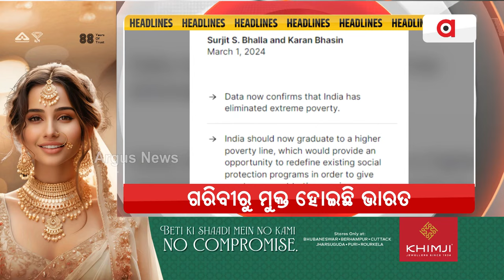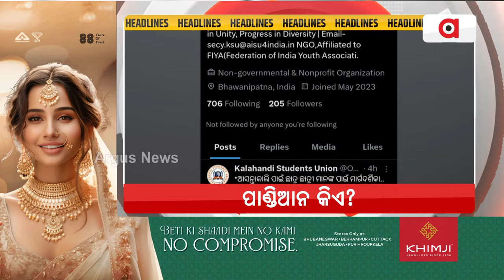Headlines 7 am | ଗରିବୀରୁ ମୁକ୍ତ ହୋଇଛି ଭାରତ | 03 Mar 2024 | ArgusNews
+ ଗରିବୀରୁ ମୁକ୍ତ ହୋଇଛି ଭାରତ
+ 24 ଲଢ଼େଇ ପାଇଁ ଯୋଦ୍ଧାଙ୍କ ନାଁ ଘୋଷଣା କଲା ବିଜେପି
+ ପ୍ରଧାନମନ୍ତ୍ରୀଙ୍କ ଗସ୍ତ ପୂର୍ବରୁ କେନ୍ଦ୍ର, ରାଜ୍ୟ ଓ ଜିଲ୍ଲା ପଦାଧିକାରୀଙ୍କ ସମୀକ୍ଷା ବୈଠକ
+ ବିଜୁ ଜନତା ଦଳକୁ ଗଣମାଧ୍ୟମ ଭୟ
+ କଟକବାସୀଙ୍କ ଦୀର୍ଘ ଦିନର ସ୍ବପ୍ନ ହେଲା ସାକାର
+ ଆଜି ବିଶ୍ୱ ବନ୍ୟପ୍ରାଣୀ ଦିବସ